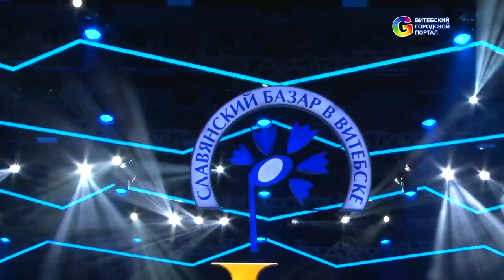Григорий Лепс на Славянском базаре 2017 в Витебске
Харизматичный, необыкновенный, талантливый - слова, которыми одаряет публика Григория Лепса. Спустя два года артист снова выступил на сцене Летнего Амфитеатра на Славянском базаре 2017 в Витебске

Как и в 2015 году, концерт Лепса начался без опозданий и без приветствия. Одну за одной он исполнял свои композиции, без перерыва, без возможности подарить любимому артисту цветы. По обе стороны сцены стояли мужчины и женщины с шикарными букетами в ожидании чуда... Гриша в перерывах между песнями лишь пил воду и кидал краткое "Позже". Когда же он подходил к поклонникам - они ликовали.